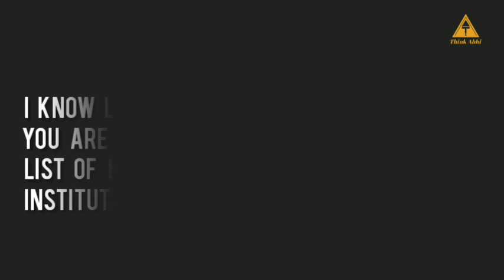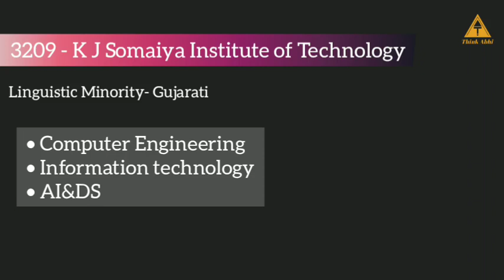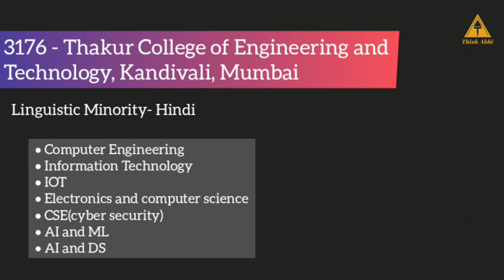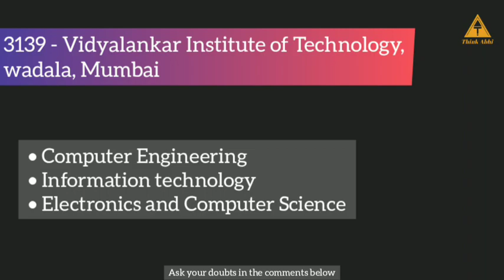Top computer science engineering colleges in mumbai 🤔 Best CS, IT colleges in mumbai🔥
In the above video we have discussed about top computer science engineering colleges in Mumbai maharashtra having huge campus, awesome campus life and good placements, these all colleges known for their coding culture, and facilities, Those engineering aspirants wanted to pursue their B.tech BE from these colleges they can select this colleges while selecting choices in cap round 1 of mht cet 2023